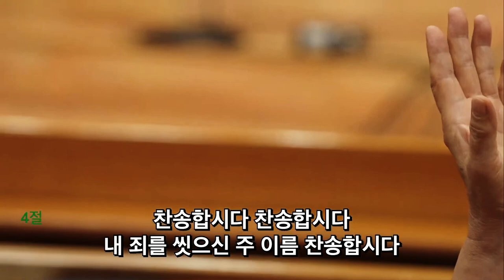2022. 9.11 주일예배 레위지파 경배와찬양 | 변찮는 주님의 사랑과 +죄에서 자유를 얻게 함은 | 인도 : 서지원 목사